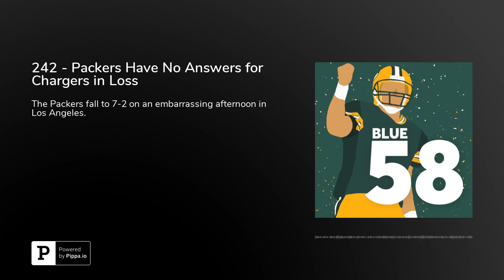242 - Packers Have No Answers for Chargers in Loss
The Packers fall to 7-2 on an embarrassing afternoon in Los Angeles.